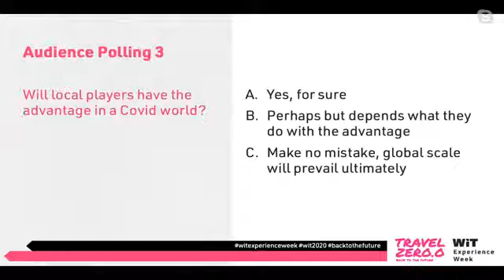WiT Experience Week 2020 - Episode 1: Postcard from Vietnam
It was one of the early success stories, and its domestic travel was among the first to get back on its feet. Then it had a slight stumble. But make no mistake, this is a market of resilient and resourceful entrepreneurs, as well as young, aspiring travellers. Its population of 98 million makes it one of Asia’s most promising travel markets with high mobile and Internet penetration (expected to rise to 48% in 2023 from 35% in 2017: Statista), and a voracious appetite for social. Let’s get insights into the market

Moderator:  Yeoh Siew Hoon, Founder, WiT

Kien Tran Trong, CEO & Chairman, Thien Minh Group (TMG)